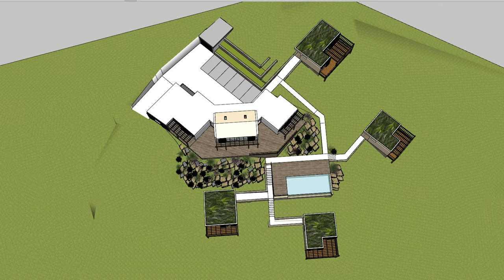Have we made a huge mistake?! Why we bought a farm in Portugal.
In this video we explain a little bit about ourselves, who we are and exactly what we are planning to do in the south of Portugal. Have we made a huge mistake?!

After this video you might not agree with us...but we hope you understand why we want to build an eco-resort in the Algarve. Why we want to use permaculture to regenerate our land and how on earth we plan to do it all.